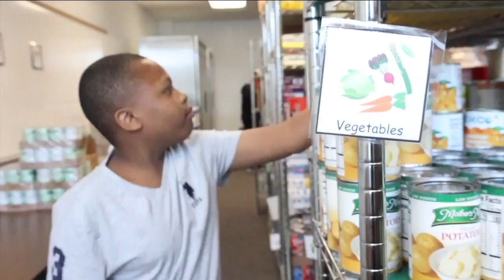Dunedin Highland Middle School’s ESE program helps run food pantry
Kids from Dunedin Highland Middle School’s ESE program volunteer at the Healthy Harbor Community Market. It’s one of many Feeding Minds school-based food pantries set up by Feeding Tampa Bay.  Eddy is on fresh fruit detail.  Michael is taking care of the canned vegetables.  “We are making boxes for people who need food,” he said.